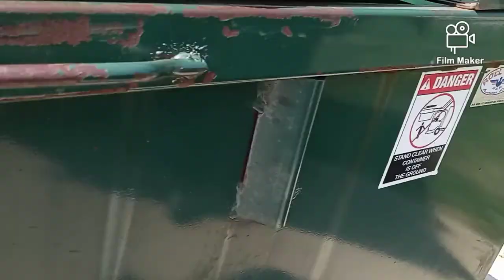DUMPSTER DIVING ON FATHERS DAY